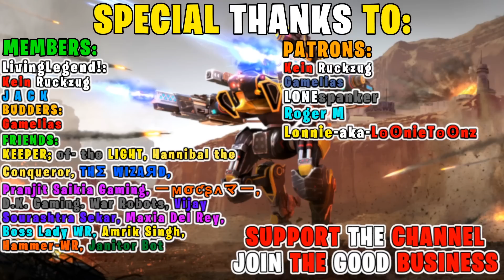AD GAMING VS Manni Gaming Intense Battle! - War Robots 6.2 Mk2 WR Gameplay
New War Robots Gladiator Championship event WR War Robots 6.2 Mk2 WR Gameplay
it happened on my previous live stream I was playing with one of my members and all of a sudden we noticed that Manni Gaming is on the other side. that was an intense match until the end. enjoy.
Free Download / Stream Fareoh - Cloud Ten [NCS Release] Anikdote - Turn It Up [NCS Release] Elliot Berger - The Nameless [NCS Release] floatinurboat - Spirit of Things [NCS Release] Tobu - Good Times [NCS Release] Verm - Explode [NCS Release] Veorra - The City